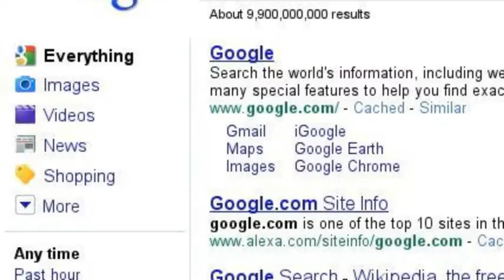Search Story: Searching for Something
Everybody's looking for something. In my case, it's cats and Japanese women. Some people are content with searching for blue rabbits or electric microwaves. I say, no sir, I do not use quotations because, why ever use them, it's not like anybody caresrun-onsentencesaredelicious.
Okay, this is my final Search Story for the day. XD